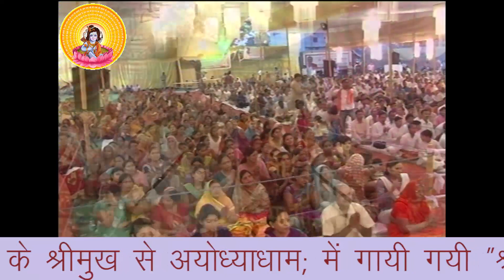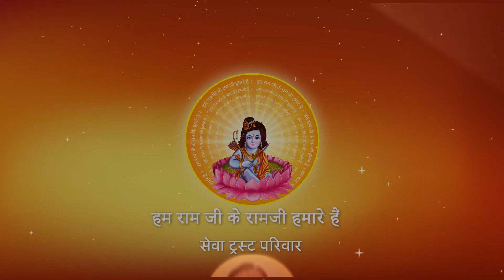कैसे व्यक्ति को 'हित' कह कर बुलाते हैं ? I Pujya Prembhushanji Maharaj I AYODHYA DHAM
Prembhushanji
Katha Summary:
कैसे व्यक्ति को 'हित' कह कर बुलाते हैं ?  AYODHYA DHAM

II*II*II*II*II*II*II*II*II*II*II*II*II*II*II*II*II*II*II*II*II*II*II*II*II*II*II*II*II*II*II*II*II*II*II*II*II*II*II*II*II*II*II*II*II*II

 / pujyaprembhushanj...